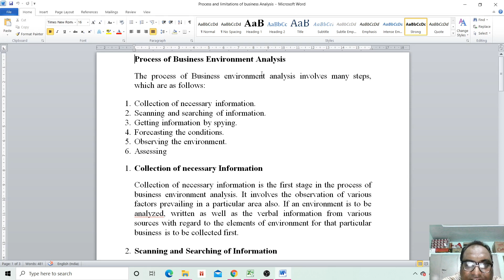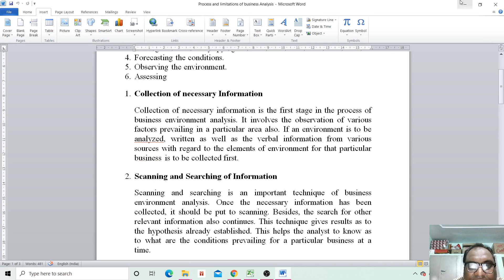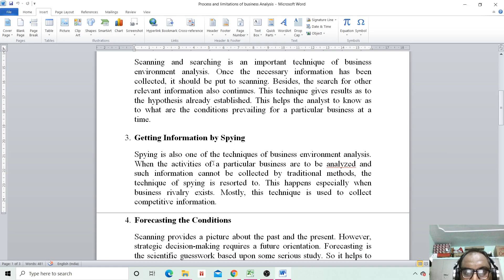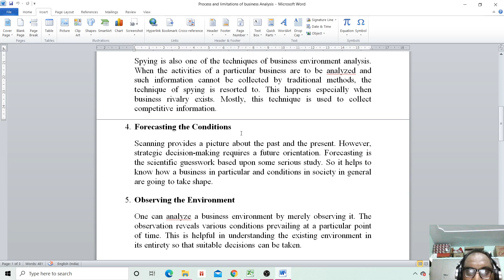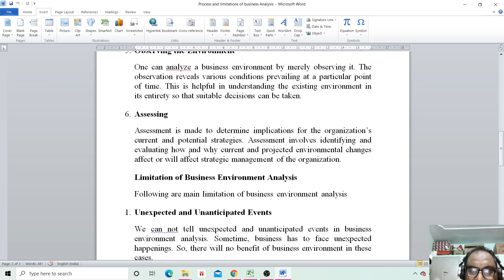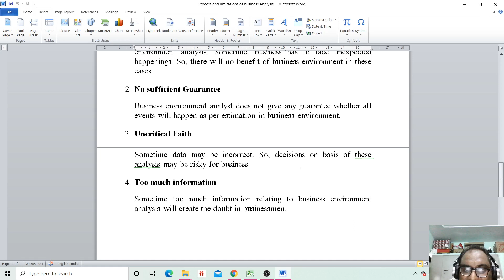Process and limitations of business environment